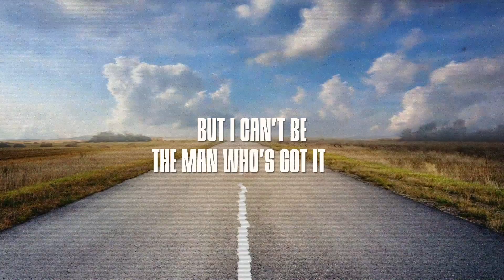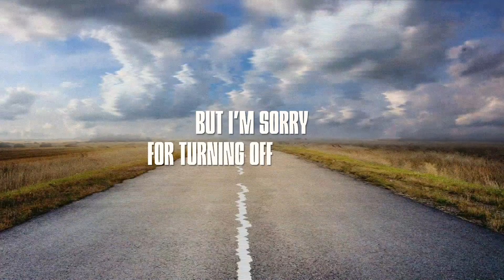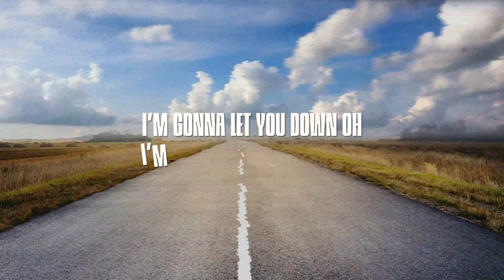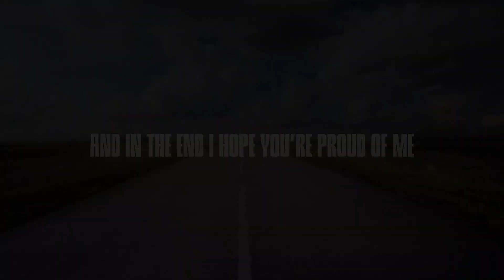Bram Boender - Memories [Official Lyric Video]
I'm back.

My new single 'Memories' is about leaving things behind (in this case your lover) to chase your dreams. Love is a great thing, but can also be distracting. I am determined to make my dreams come true, at all costs.

This song's written about an experience in the past. Don't let anybody come in your way. If you can dream it, you can do it!

VOCALS:
BRAM BOENDER
LYRICS:
BRAM BOENDER - KIRA DEKKER - FRITZ NIJMAN
PRODUCTION:
BRAM BOENDER - FRITZ NIJMAN
LABEL:
8BALL MUSIC